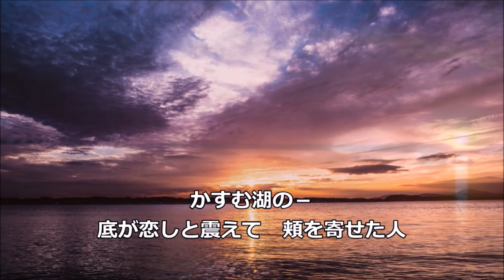石原裕次郎【ひとり旅】～abaraカバー曲集No 68～200318R3【REEN】